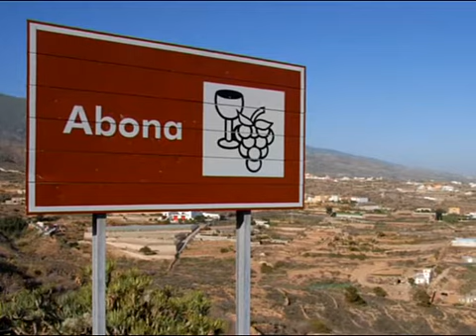Teneriffa - Mehr als Sonne, Strand und Meer